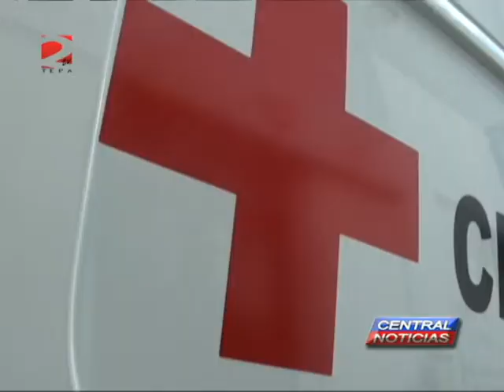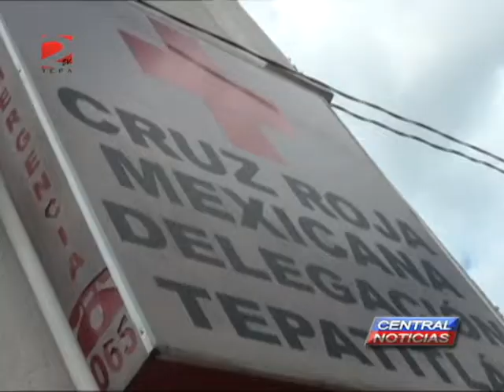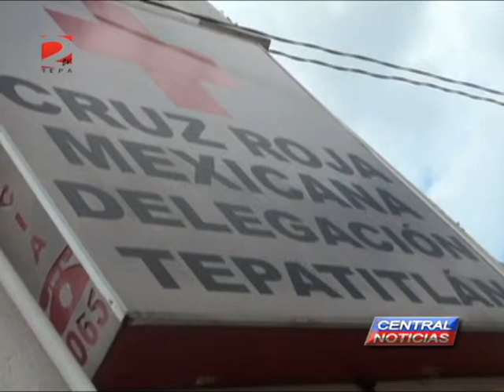CRUZ ROJA OFRECE CARRERA DE TÉCNICO EN URGENCIAS BÁSICAS